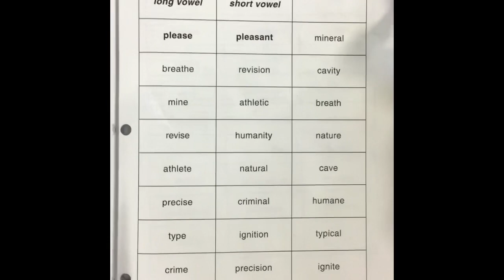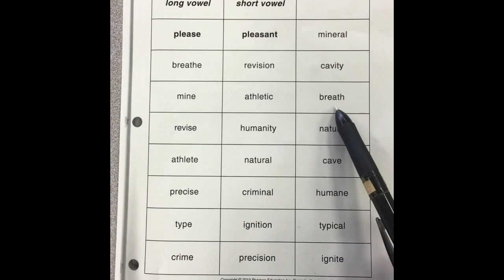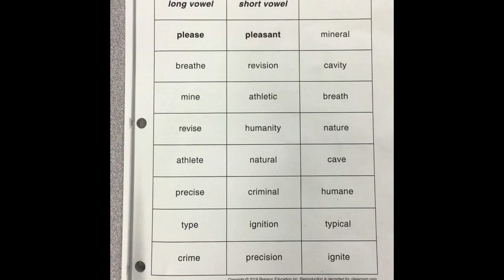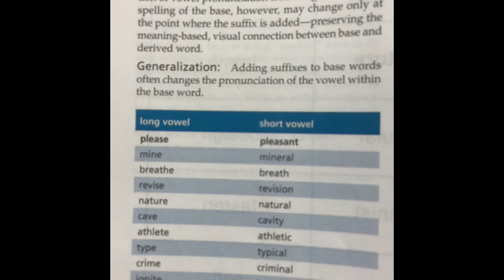WOW Group 3 Sort 17